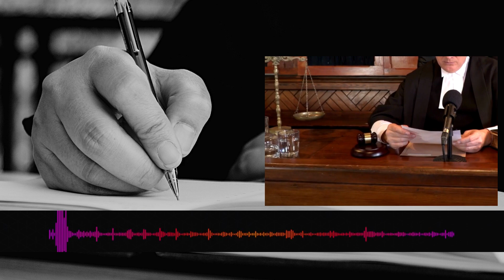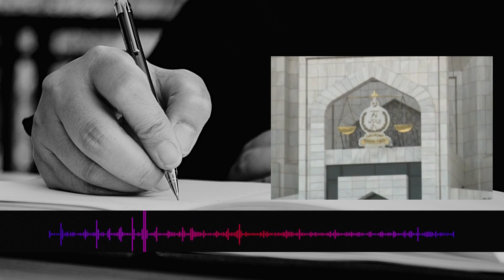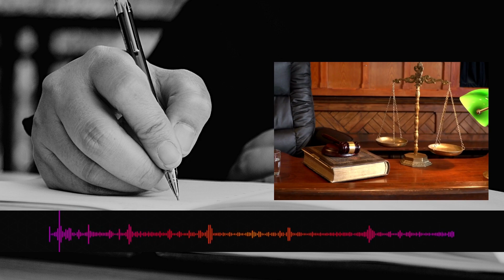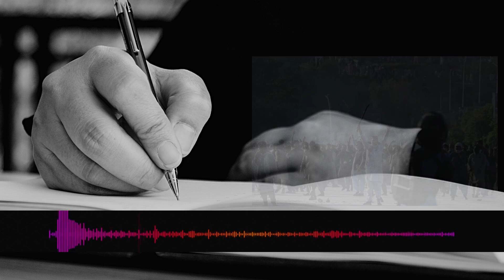Fauji Adalton Ke Khilaf Petition Ka Asal Maqsad Kya Tha?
Daily Jang columnist S.A Zahid writes in his column that anti-national elements are celebrating the decision of the Supreme Court of Pakistan against the military courts.